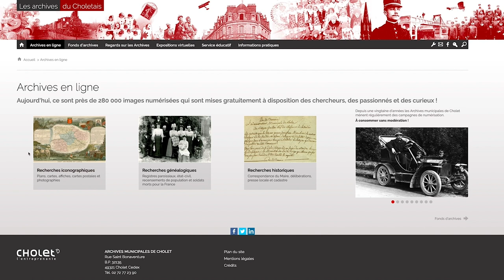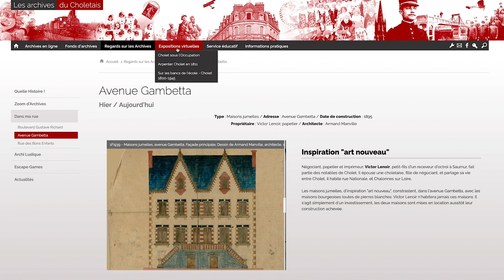Histoire : les archives de Cholet désormais consultables sur un site internet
et réalisé par les Archives municipales et communautaires de Cholet pour une meilleure connaissance de l'histoire de notre territoire.